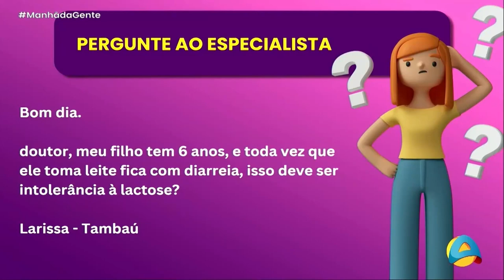Manhã da Gente - Intolerância à lactose: nutrólogo tira dúvidas sobre o tema - Parte 2